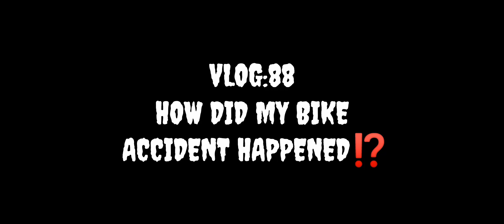Apni Ktm Ki ACCIDENT Hui kaise? 😓|| In detail ⚠️|| z900 #ktmrc200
ʙɪᴋᴇ ᴄᴏʟʟᴇᴄᴛɪᴏɴ:-  ʙᴀᴊᴀᴊᴘᴜʟsᴀʀ 𝟷𝟻𝟶 / ᴋᴛᴍ ʀᴄ 𝟸𝟶𝟶

ᴄᴀʀ ᴄᴏʟʟᴇᴄᴛɪᴏɴ:-  ᴍᴀʜɪɴᴅʀᴀ xʏʟᴏ ᴇ𝟾

ʟᴏᴄᴀᴛɪᴏɴ:-  ɢᴏᴀ

ᴠɪᴅᴇᴏ ᴇᴅɪᴛᴏʀ:-  𝕊𝔸𝔾𝔸ℝ 𝕀ℝ𝔾𝔸ℝ

ᴠɪᴅᴇᴏ ᴇᴅɪᴛɪɴɢ ᴀᴘᴘ:- ᴠɴ
ᴠɪᴅᴇᴏ ᴇᴅɪᴛɪɴɢ:- ᴏɴ ʟᴀᴘᴛᴏᴘ
ᴍᴜsɪᴄ:- ᴀᴜᴅɪᴏ ʟɪʙʀᴀʀʏ

ᴘʜᴏɴᴇ:- ʀᴇᴅᴍɪ 𝟷𝟶ᴛ 𝟻ɢ
ʟᴀᴘᴛᴏᴘ:- ʜᴘ
ʜᴇʟᴍᴇᴛ:-ᴠᴇɢᴀ ʙᴏʟᴛ ᴄʀᴏᴡɴ ᴍᴀɴ
sʜᴏᴏᴛɪɴɢ ᴏɴ :-ɢᴏᴘʀᴏ ʜᴇʀᴏ 𝟷𝟶

▀▄▀▄𝚂𝙰𝙶𝙰𝚁 𝙸𝚁𝙶𝙰𝚁▄▀▄▀
𝙵𝚁𝙾𝙼:-𝚣𝚞𝚊𝚛𝚒𝚗𝚊𝚐𝚊𝚛 𝚋𝚒𝚛𝚕𝚊 𝚟𝚊𝚜𝚌𝚘 𝚐𝚘𝚊

goan vlogs..